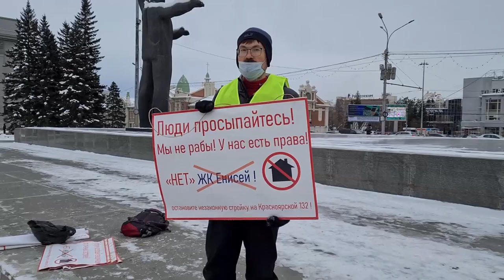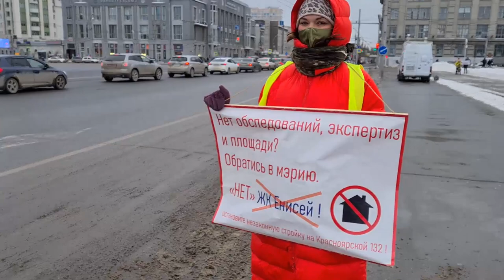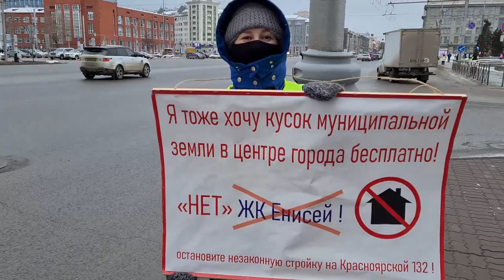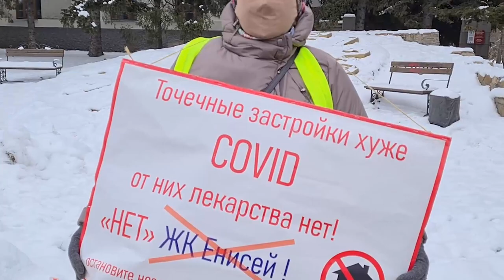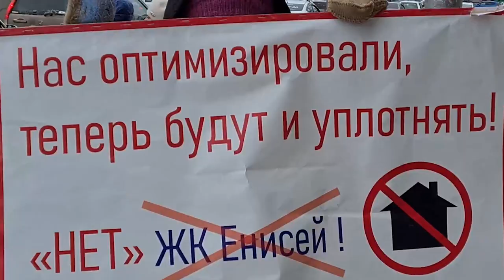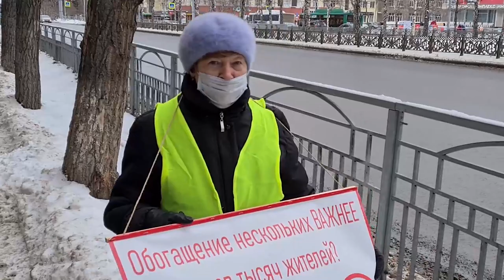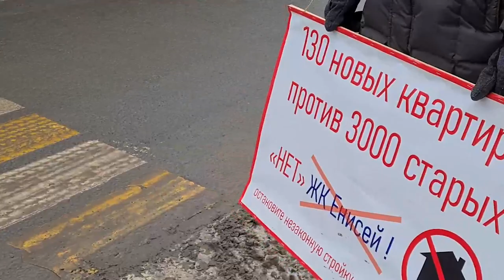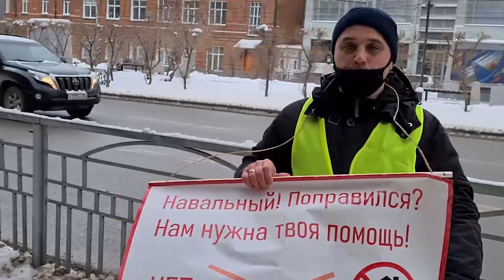Большой пикет против точечной застройки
В Новосибирске вдоль Красного проспекта с пикетами встали противники точечной застройки по адресу Красноярская, 132

Помощь каналу - прямо на номер 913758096два или связанный счет в СБ и А-банке. Еще на Я-кошелёк или с карточки через страницу